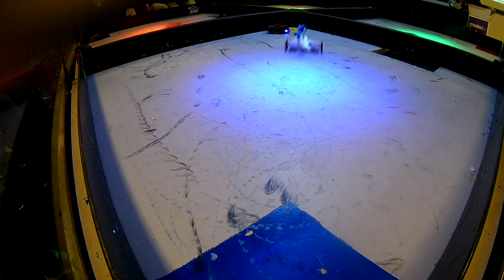Big damage on little robots! (ARC May Ant weight destructive)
This week we fight 2 different robots and it doesn't go well!

Regular schedule: Saturdays